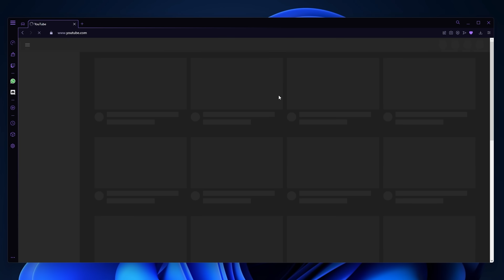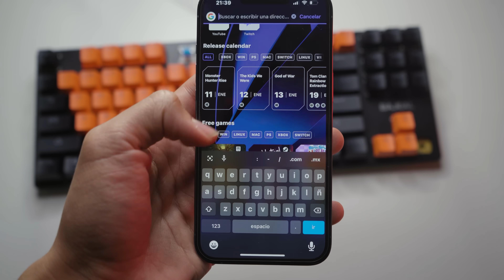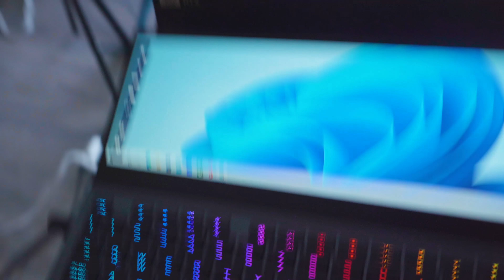EL TECLADO MECÁNICO MÁS BARATO : Cuidado al Comprarlos...